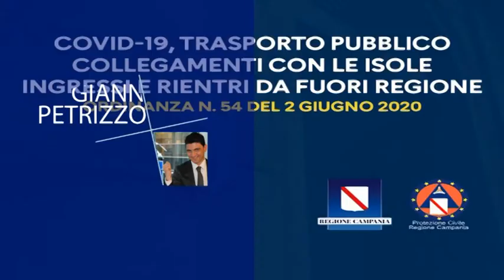Regione Campania, Nuova ordinanza per gli ingressi fuori regione.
Spostamenti tra regioni a partire DA OGGI 3 giugno e nuova ordinanza regionale nell'ambito della Fase 2 post lockdown da Covid-19. Il ‘range' di validità dell'atto regionale è fino al 15 giugno.